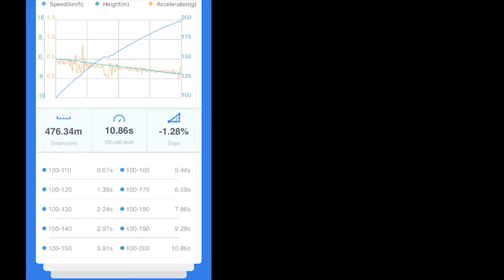Ich bin meine Beste 100-200 Zeit gefahren!(10,8s) Bmw M140i B58 340ps | ReUpload ShortVersion - 4K -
4K ,  HD war gestern.